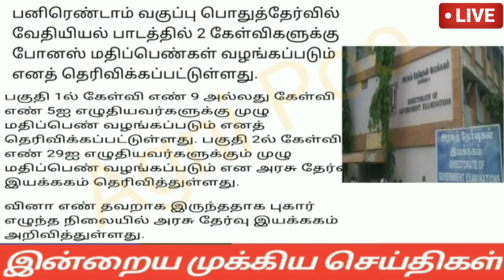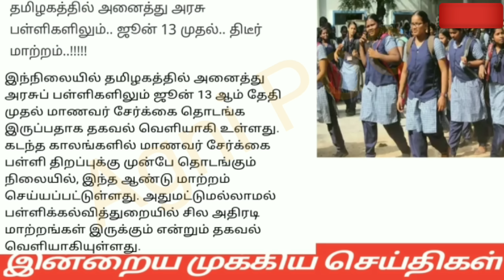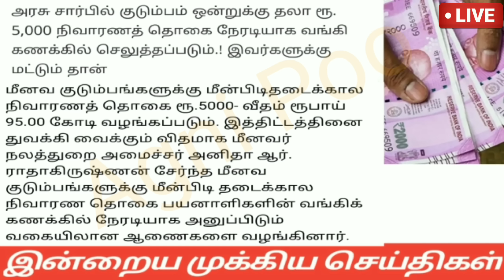காலை 6மணி செய்திகள் |01-06-22|Today Morning headlines News | Mukkiya seithigal | முக்கிய செய்திகள்